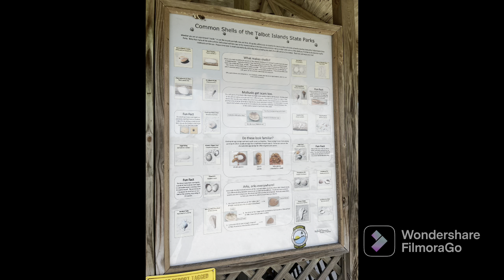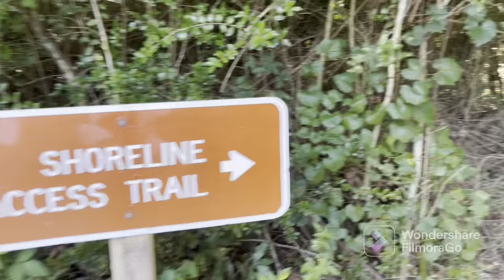Visiting Talbot Islands State Park